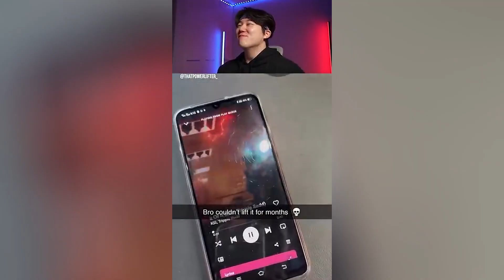Try Not To Laugh Funny shorts pt147 !